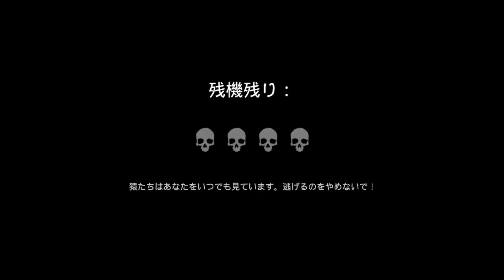人食い猿から一生逃げるゲーム【Dark Deception】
▼あきおのフレンドコード
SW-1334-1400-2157